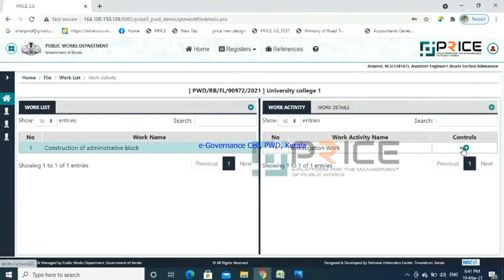How to edit/delete a work activity/DPR